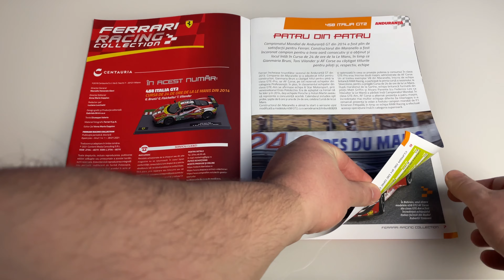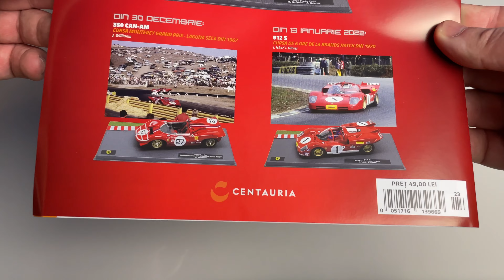1:43 Ferrari 458 Italia GT2 - Ferrari Racing Collection No. 23 - Centauria [Unboxing]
Ferrari 458 Italia GT2
24h Le Mans 2014

Drivers:
G. Bruni
G. Fisichella
T. Vilander

Released by Gazeta Sporturilor.
Collection produced by Centauria / Bburago Signature.

Ferrari Racing Collection No. 23

Unboxing video.

Join me and over 15 million users who love Revolut. Sign up with my link below and check out their disposable virtual cards for safe shopping